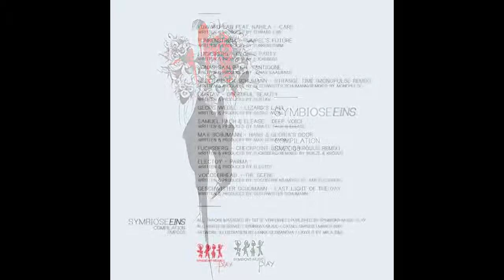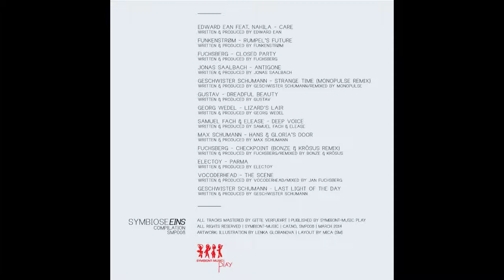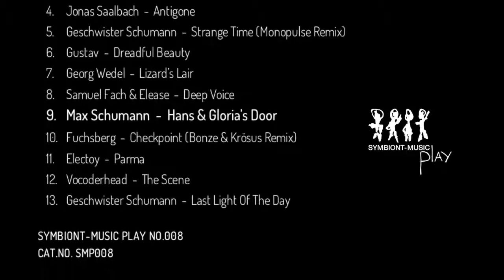09 Max Schumann - Hans & Glorias Door (Original) SMP008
SYMBIOSE EINS // Label Compilation // SMP008

DE:
SYMBIOSE EINS heißt die erste Compilation, welche nach mehr als 7 Jahren Labelarbeit am 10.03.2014 das Licht der Welt erblicken wird. Es ist ein Spiegelbild der gesamten Symbiontenschaft und ihrer künstlerischen Machenschaften. So bunt wie unsere ersten Open Airs, so verträumt wie die Ideale, welche symbiont-music haben entstehen lassen und so erwachsen, wie man mit 7 Jahren Erfahrungsschatz eben sein kann.

EN:
SYMBIOSE EINS is the name of our first compilation to be released, after 7 years of label work, on the 10th of March 2014. It is a reflection of the whole symbiont crew and their artistic collaborations.

As colourful as our first open airs, as dreamy as the ideals that first gave rise to the establishment of symbiont-music and as mature as the experience of more than 7 years may reflect.

written & produced by max schumann
mastered by gitte verfuehrt (sm)
published by symbiont-music play
cat.no. SMP008 | march 2014
artwork: illustration by lenka globanova | layout by mica (sm)